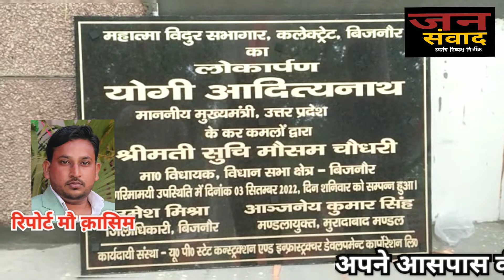मुख्यमंत्री योगी आदित्यनाथ आज पहुँचेंगे बिजनौर, लेंगे विकास कार्यों का जायजा||Jansamvadnews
मुख्यमंत्री योगी आदित्यनाथ आज पहुंचेंगे बिजनौर, लेंगे विकास कार्यों का जायजा।

मुख्यमंत्री योगी आदित्यनाथ के बिजनौर के दो दिवसीय दौरे को लेकर मुस्तैद प्रशासन, युद्धस्तर पर की जा रही तैयारियां। जिलाधिकारी पुलिस अधीक्षक ने मैदान में उतरकर संभाली कमान।

यूपी के मुख्यमंत्री योगी आदित्यनाथ के 3 व 4 सिंतम्बर को जनपद बिजनौ के दौरे को लेकर अधिकारियों द्वारा सभी तैयारियों को पूरा कराया जा रहा है। डीएम उमेश मिश्रा की अगुवाई में एसपी दिनेश सिंह द्वारा लगातार कार्यक्रम को लेकर सभी जगह पर नजर रखी जा रही है। सीएम की सुरक्षा के लिए जहां पैरामिलिट्री फोर्स को लगाया जा रहा है तो वहीं स्थानीय पुलिस भी सुरक्षा व्यवस्था में लगाई गई है। किसी तरह की कोई चूक ना हो इसके लिए जगह-जगह पर सीसीटीवी कैमरे के द्वारा भी मुख्यमंत्री की सुरक्षा व्यवस्था पर नजर रखने की व्यवस्था भी की गयी है।
गौरतलब है कि बिजनौर प्रवास पर पहुँच रहे मुख्यमंत्री योगी आदित्यनाथ सबसे पहले मंडावर रोड स्थित नवनिर्मित पुलिस लाइन का लोकार्पण करने के लिए पहुंचेंगे। वहीं पर जनसभा को भी मुख्यमंत्री द्वारा संबोधित किया जाएगा।
 मुख्यमंत्री के कार्यक्रम को लेकर अधिकारियों द्वारा सभी तैयारियों को पूरा किया जा रहा है। मुख्यमंत्री 3 सितंबर को दौरा करने के बाद रात्रि में पीडब्ल्यूडी के गेस्ट हाउस में पार्टी के कार्यकर्ताओं और विधायकों से योजनाओं को लेकर बातचीत भी करेंगे। साथ ही इसी गेस्ट हाउस में उनके रात्रि विश्राम की व्यवस्था की गयी है। 4 सितंबर को सुबह 10:25 बजे मुख्यमंत्री योगी आदित्यनाथ बिजनौर के स्वेहेड़ी में बन रहे मेडिकल कॉलेज का भी जायजा लेने के लिए पहुंचेंगे।